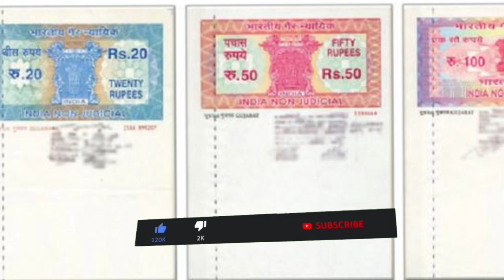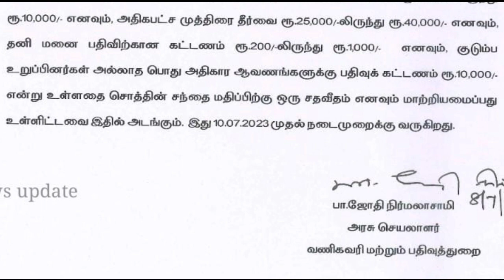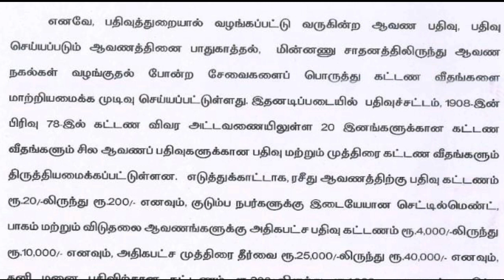இன்று முதல் பத்திர பதிவு கட்டணம் உயர்வு tn land registration fees increase | tnreginet registration